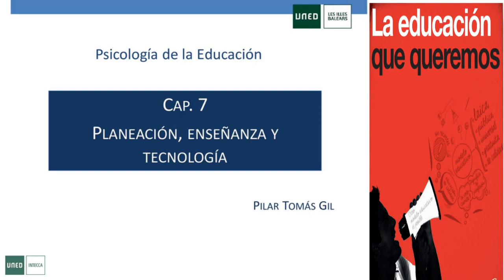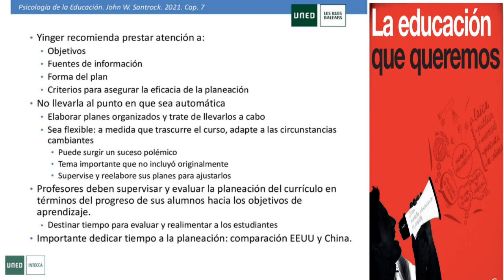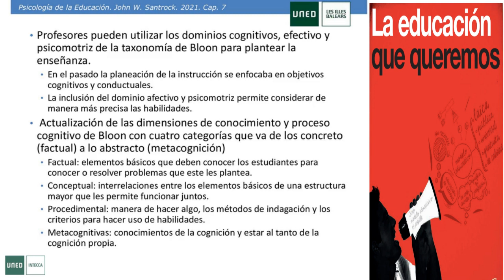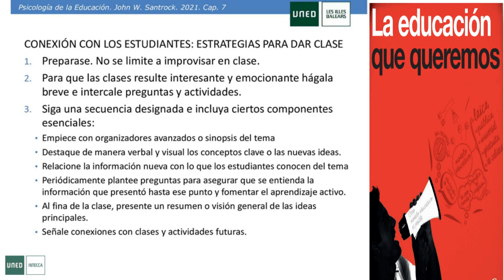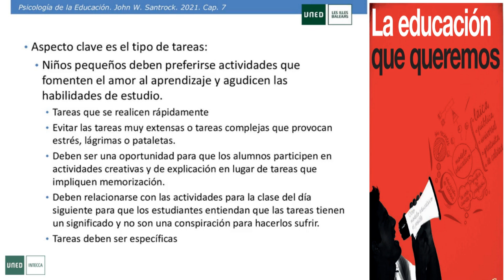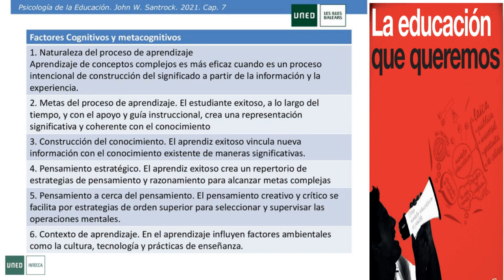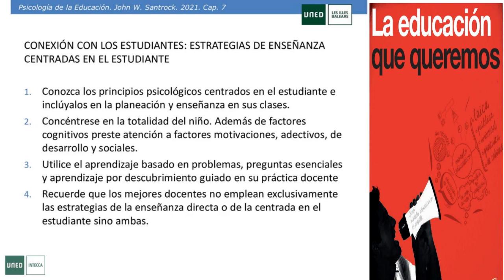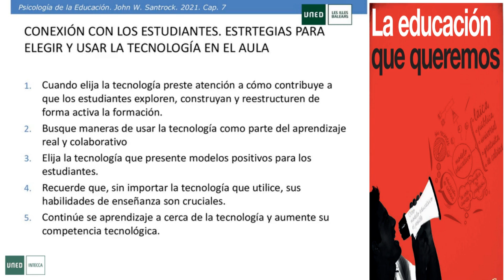Planeación, enseñanza y tecnología